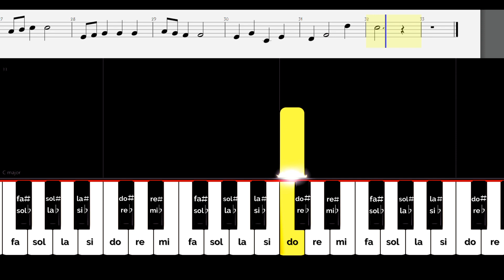Cómo tocar "Santa Claus Llegó a la Ciudad" en tu Melódica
¡¡MUCHAS GRACIAS!! ❤❤❤